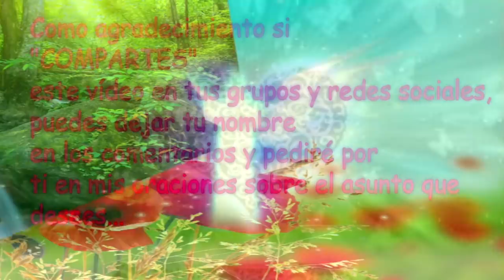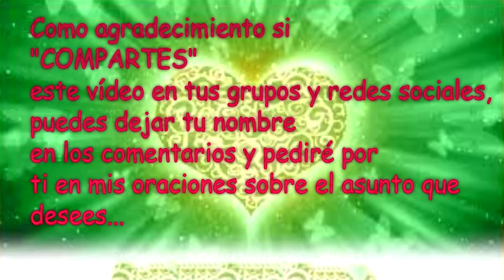💌MENSAJES DE LOS ÁNGELES PARA TI - DIGEON - 15 de Mayo - Arcángel Miguel💌